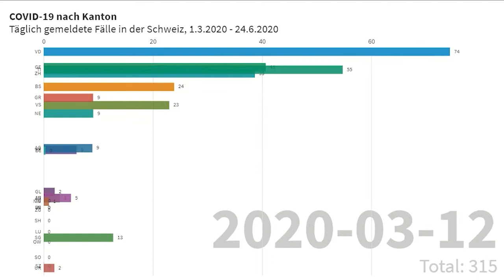Corona in der Schweiz: Gemeldete Erkrankungen nach Kantonen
Covid-19-Fälle zwischen 1.3.2020 und 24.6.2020 pro Tag und Kanton.